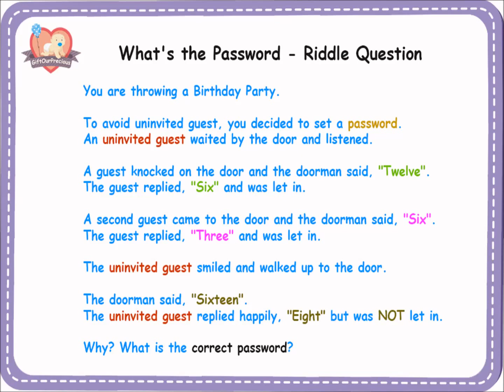What's the Password Riddle Questions and Answers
You are throwing a Birthday Party.

To avoid uninvited guest, you decided to set a password.
An uninvited guest waited by the door and listened.

A guest knocked on the door and the doorman said, "Twelve".
The guest replied, "Six" and was let in.

A second guest came to the door and the doorman said, "Six".
The guest replied, "Three" and was let in.

The uninvited guest smiled and walked up to the door.

The doorman said, "Sixteen".
The uninvited guest replied happily, "Eight" but was NOT let in.

Why? What is the correct password?